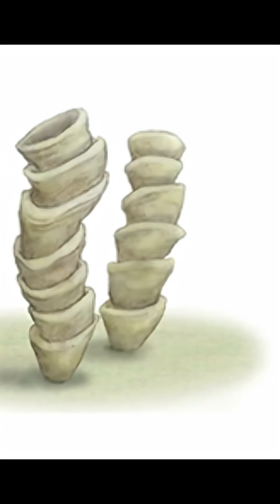Responding to Tucker Carlson and James Tour on the Fossil Record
Citations:
“Microbially Induced Sedimentary Structures Recording an Ancient Ecosystem in the ca. 3.48 Billion-Year-Old Dresser Formation, Pilbara, Western Australia”
“Three-dimensional preservation of cellular and subcellular structures suggests 1.6 billion-year-old crown-group red algae”
“Chemical characterization of C31 sterols from sponges and Neoproterozoic fossil sterane counterparts”
“Discovery of bilaterian-type through-guts in cloudinomorphs from the terminal Ediacaran Period”
“Death march of a segmented and trilobate bilaterian elucidates early animal evolution”
“Ediacaran metazoan reveals lophotrochozoan affinity and deepens root of Cambrian Explosion”
“Integrated records of environmental change and evolution challenge the Cambrian Explosion”